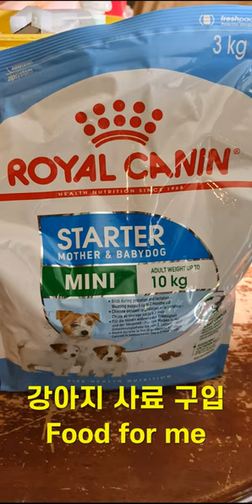Staffordshire Bull Terrier - Day 1 Adoption 입양 첫날 / 맹견 스태퍼드셔 불 테리어